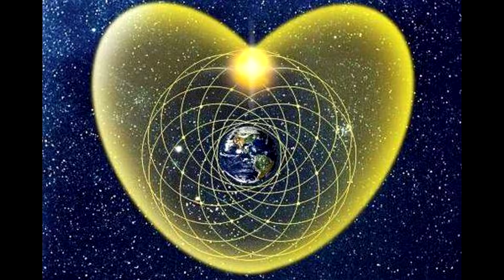21 сентября 2020 МЕЖДУНАРОДНЫЙ ДЕНЬ МИРА! ДЕНЬ АНГЕЛА! ДЕНЬ БЛАГОДАРНОСТИ! Медитация КРИСТАЛЛ ЛЮБВИ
СОЗДАНИЕ в ГРУППЕ Кристалла ЛЮБВИ! ПРИЯТНОГО ОБЪЕДИНЕНИЯ в ГРУППЕ! ПРАКТИКИ!
только ролик